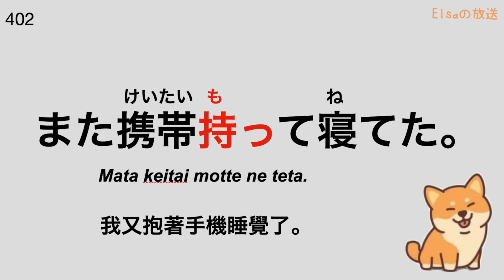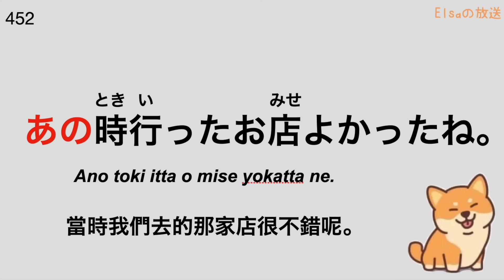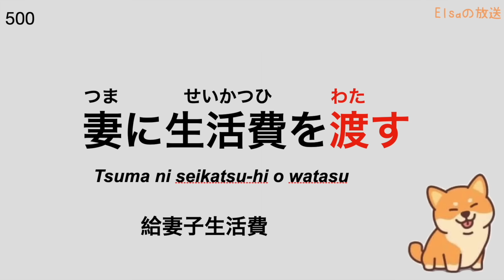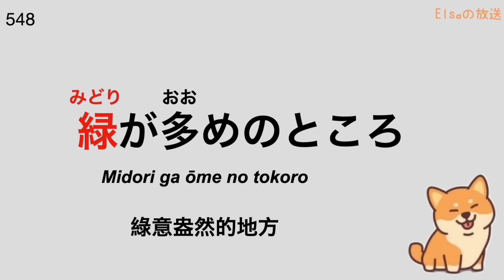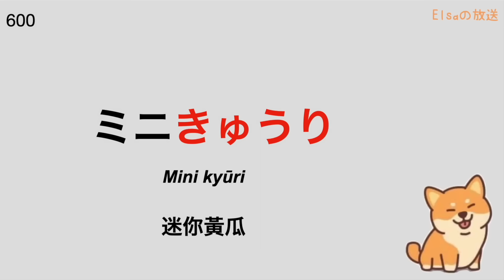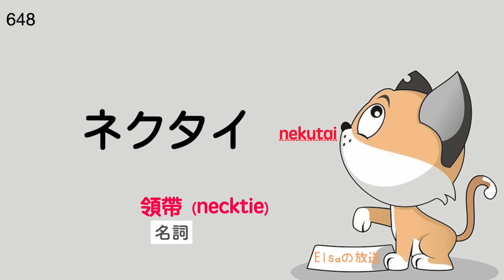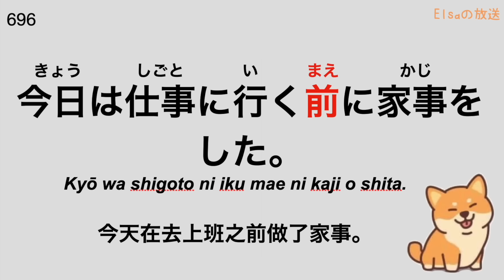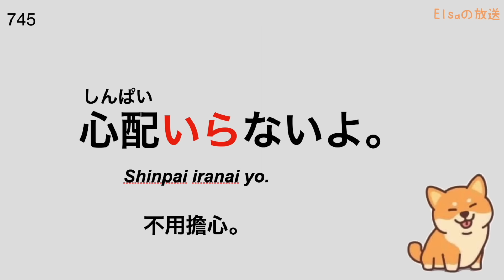【有例句版本】N5必需要記住的745個日文單詞（下篇）｜基礎日文單字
這個影片聽取了大家的建議，給每個單字增加了例句，例句簡短又貼近生活，希望更方便大家記憶背誦。大家可以在走路時，睡覺前，做家事時練耳朵，強化記憶。

【時間線】

◆00:00~17:52      【401～450】

◆17:53~35:30      【451～500】

◆35:31~53:07      【501～550】

◆53:08~01:10:54      【551～600】

◆01:10:55~01:28:35     【601～650】

◆01:28:36~01:46:51      【651～700】

◆01:46:52~02:03:04      【701～745】

【會員資格】

“在自學日語時遇到不懂🤔的問題，想找人問下都沒有🥺”

✅新的會員服務設置了【回答提問】的環節，會員分為以下3個等級。

🎯會員介紹🎯
①每月回答【3個提問】
②每月回答【5個提問】
③每月回答【🔥無限提問🔥】

🎯會員提問方法🎯
加入會員後，我會定期在社區向不同等級的會員定向發帖，
＼只有加入該等級的會員才能看到／
會員可以留言提出問題，我看到後@會員回答提問。

※日語學習相關問題限定※
⭐️期待您的加入🙇‍♀️！

いつも応援していただいている皆様😊
引き続きどうぞよろしくお願いいたします💗

⭐️⭐️⭐️  【日文單字800個｜下篇】學日文最開始要記住的800個日文單詞｜基礎日文單字